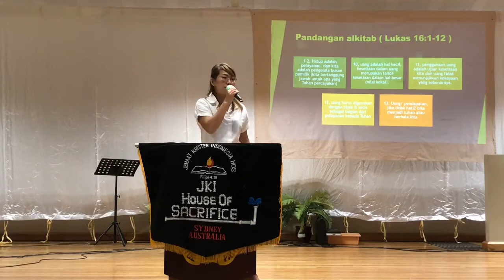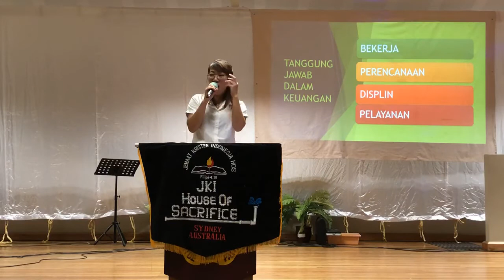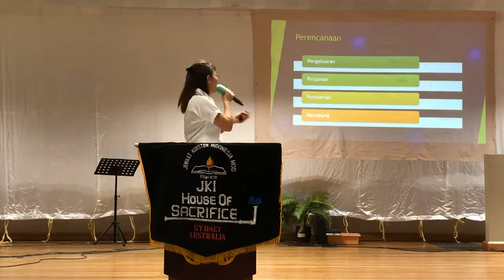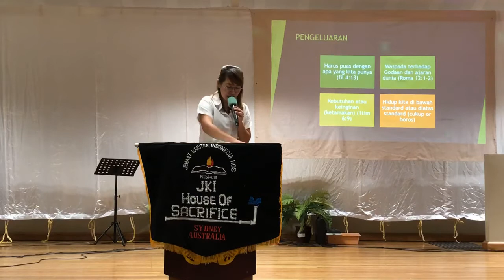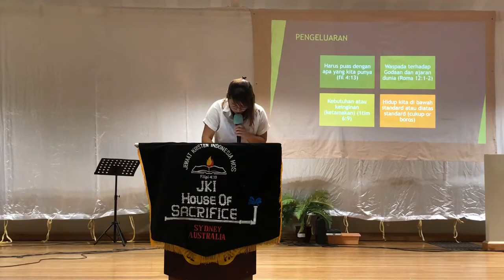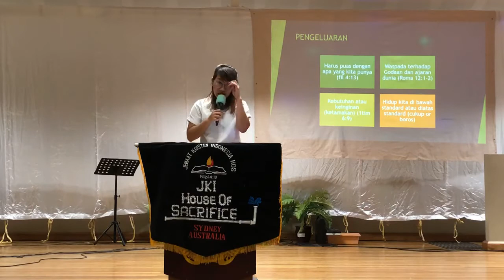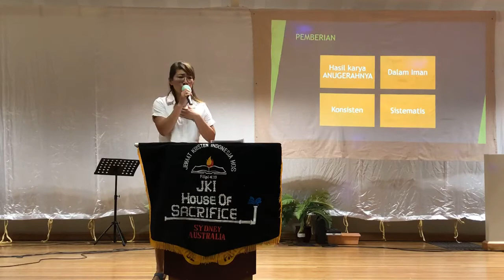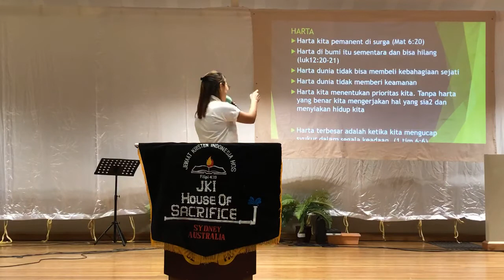Khotbah : Interesting in Financial- Ps. Fila Hiroyuki - 7 April 2019 Jki House of Sacrifice